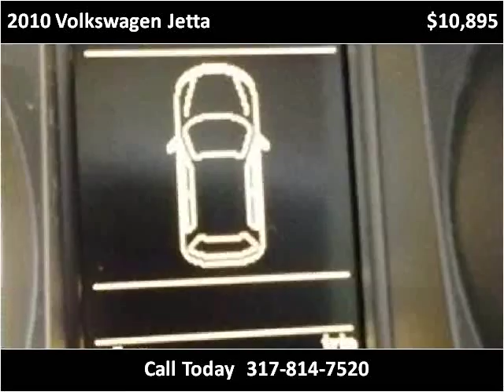2010 Volkswagen Jetta Used Cars Carmel IN